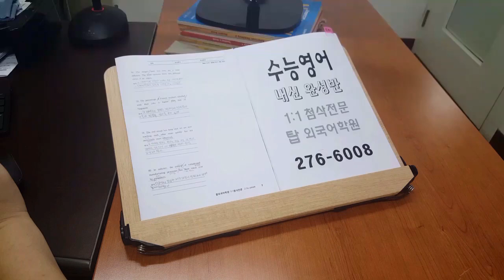수능 어법 영단어 특강 모의고사 독해 고등학생 영어 변형문제 특목고 200811